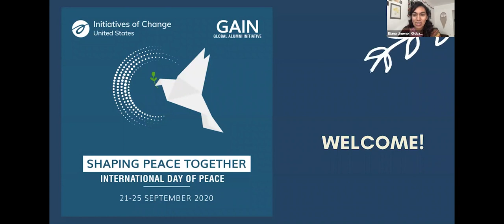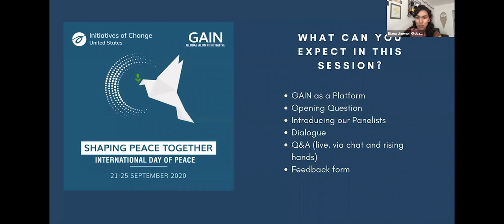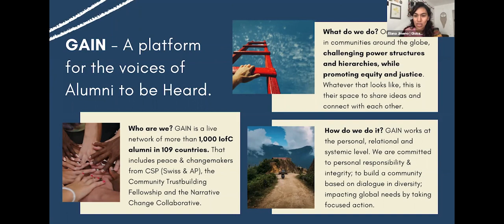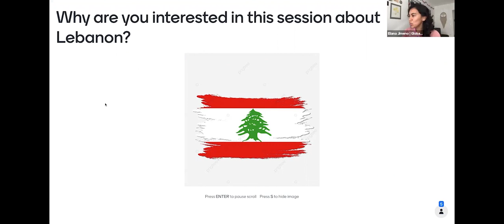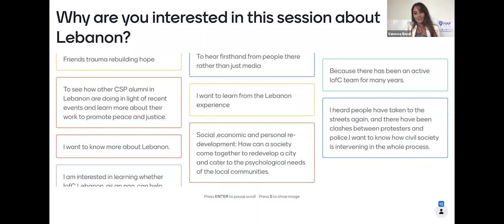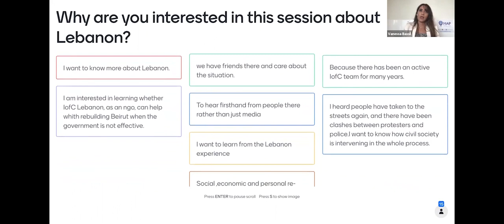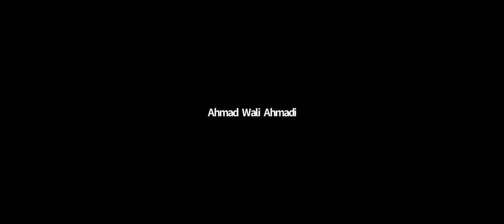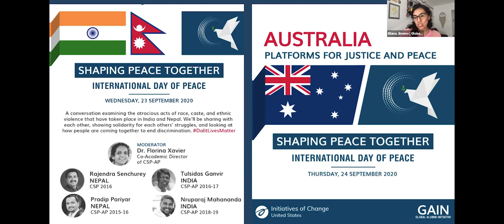Lebanon — GAIN Shaping Peace Together | IofC GAIN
Lebanon — A conversation exploring how people from different walks of life are coming together to rebuild Beirut after the devastation of the blast. We discussed how people are working together, breaking boundaries and crossing borders, to work towards peace.